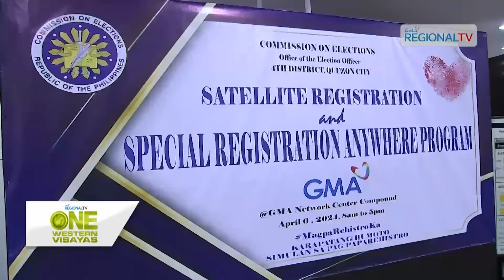One Western Visayas: ‘Register anywhere’ sang COMELEC, ginpatigayon sa GMA Network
‘Register anywhere’ sang COMELEC, ginpatigayon sa GMA Network.